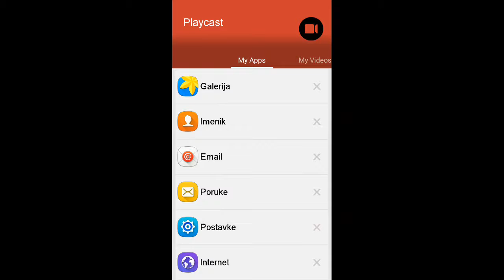SNIPER KILER ponovno napada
Ovo je bila odlična bitka
Ako želite da nešto kurim napišite u komentarima
I oprostite zbog mojih sestara
Također izlaz i nove epizode minecraft preživljavanja
I novi serial JUNGLE SERIS
U jungle templu